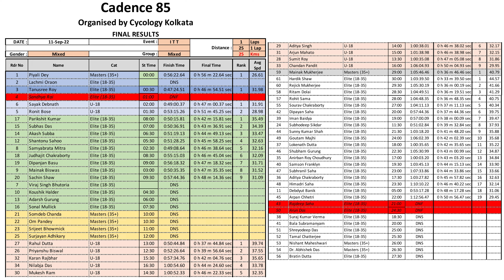Being a Participant and YT partner in CADENCE85 ITT by CyclologyIndia and PedalStriders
Participating in my 2nd time trial.
Meeting lots of energetic cyclists from across Bengal..
lots new faces & some old ones…

Feel the rush & excitement of race day!

Organized by:
CYCLOLOGY INDIA & PEDAL STRIDERS